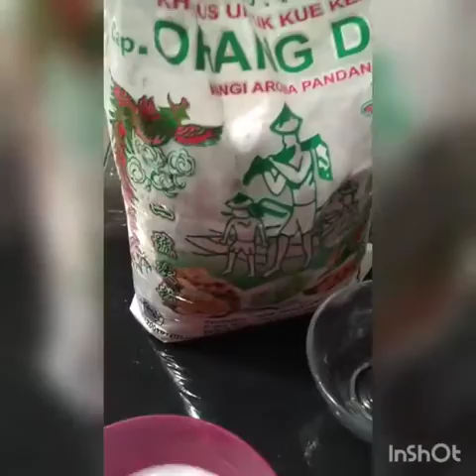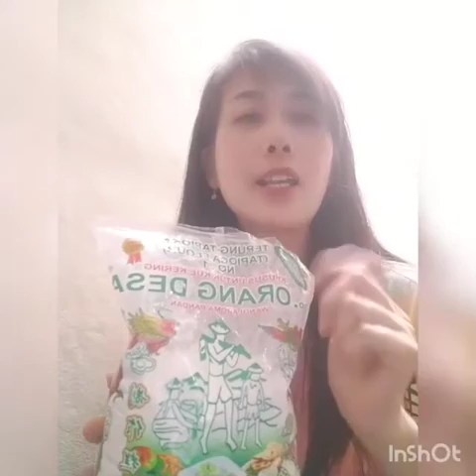Cap Cay dari Nana Lina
Hallo teman-teman,
Selamat Sore Teman-teman,
di sore hari ini teman-teman mau membagikan resep makanan yang enak dan lezat yaitu cap cay.😁 nah bagi teman-teman yang pengen tahu cara masaknya gimana , yuk disimak dan ditonton video berikut sampai habis ya teman-teman, Semoga Bermanfaat 😁😁

Bahan Cap Cay:

- Bahan tumisan
- Bawang pth rajang halus
- Bakso sapi iris2
- Hati ampela potong2
- Bahan sayur
- Wortel potong2 trus rebus sebentar
- Jangung muda
- Caisim
- Sawi kriting
- Bahan tambahan
- Sauri
- Kecap manis
- Kaldu ayam
- Micin
- Gula pasir
- Garam
- Pengentalnya jgn lupa ttcod
Proses nya liat di video yaa

Bersama Tepung Tapioka NO.1 Cap ORANG DESA  aroma pandan menjadi kan semua masakan olahan saya sempurna

Gimana teman-teman ? Bagus bukan ? nah teman-teman bisa langsung praktek sekarang juga kok.